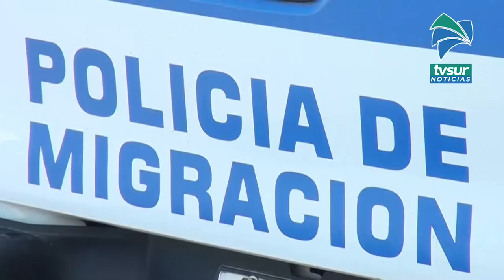Migración en Paso Canoas con nueva ubicación